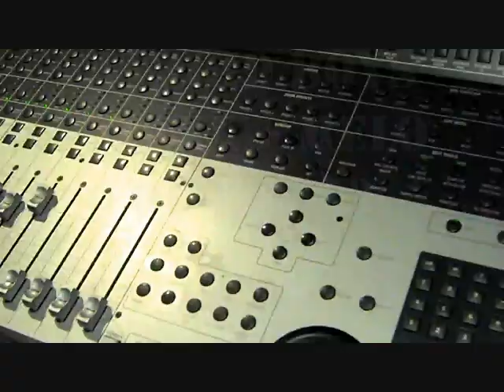TRAXX (Astroid Boys) featuring MELO (Take off) *MINI MUSIC VIDEO*unofficial